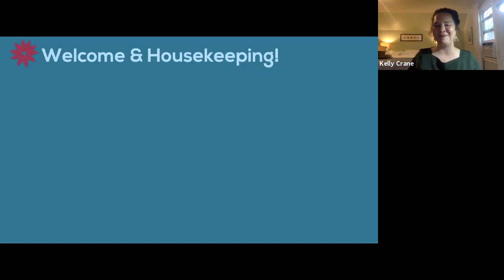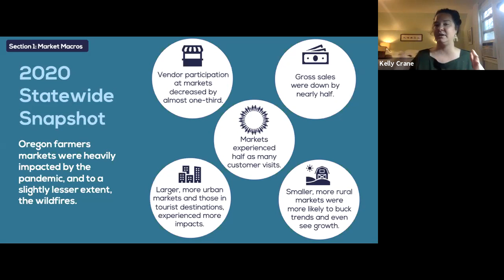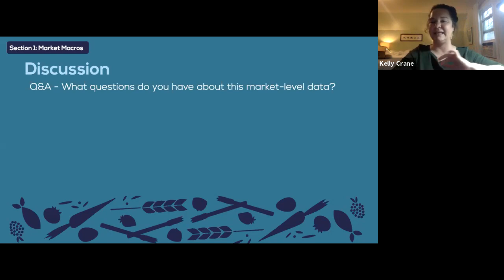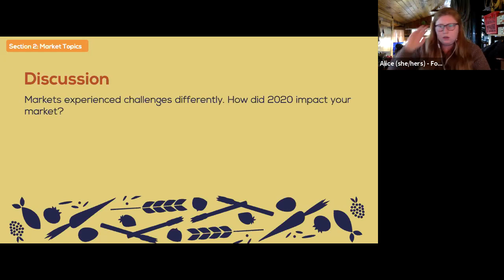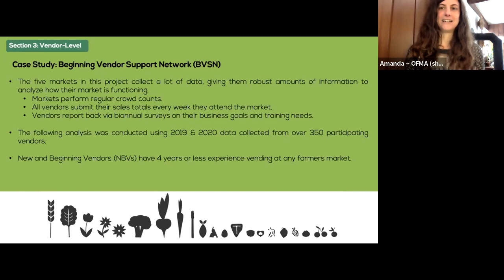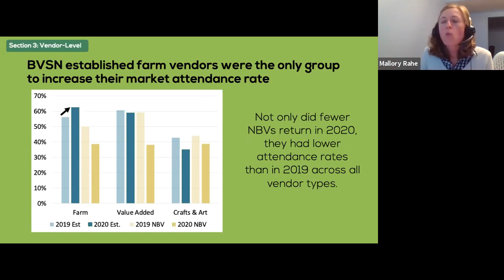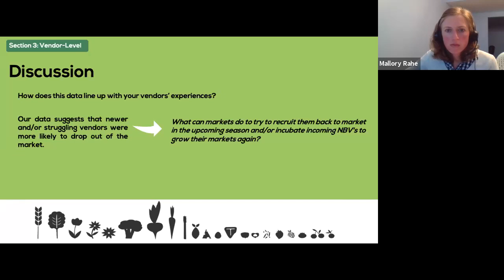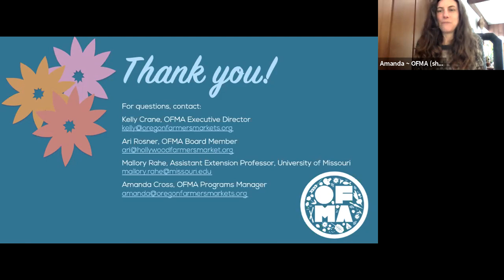2020 Oregon Farmers Market Census Presentation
What happened in Oregon farmers markets in 2020? Watch our recording of our "state-of-the-state" of Oregon Farmers Markets presented by us!